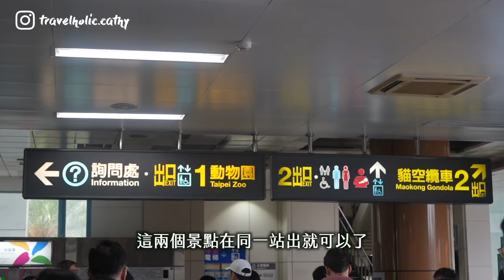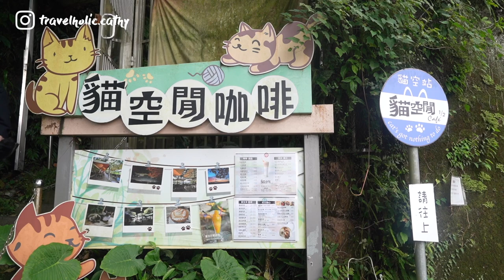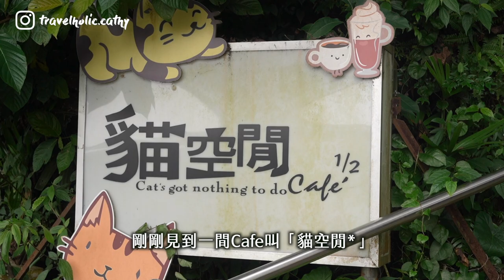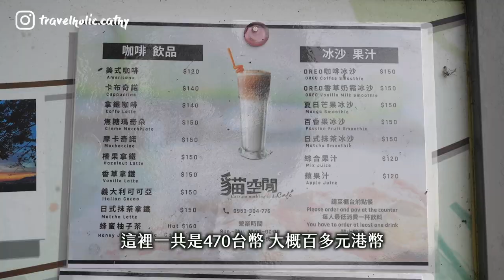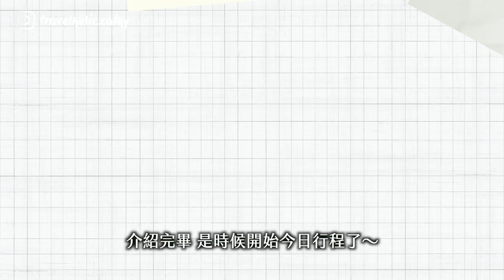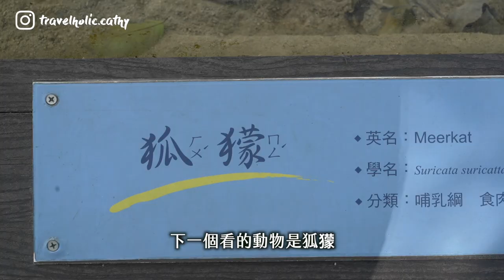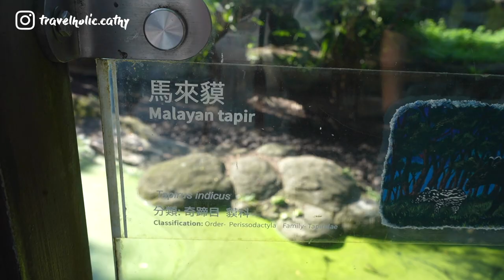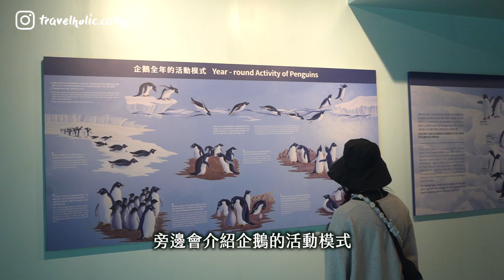🇹🇼EP.3 兩大台北觀光景點👍🏻貓空纜車🚡 台北市動物園🐫 Chill 貓空閒Cafe🧇☕️￼動物大集合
來到第三集的台北之旅
今次帶大家去兩個台北著名景點
包括 貓空纜車🚡台北市動物園🐪
建議花上一兩日遊覽這些地方
尋找不同的Cafe☕️欣賞動物園內的動物￼
在台北這個快速的城市🌆尋找慢活的步調￼👣￼